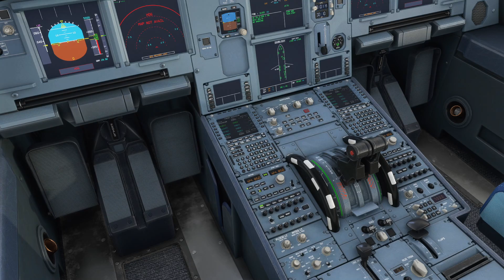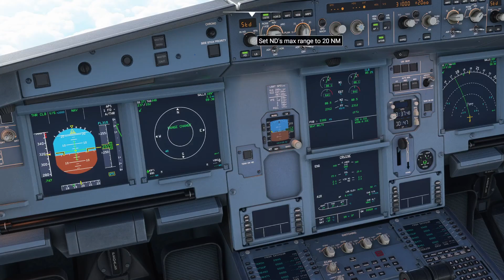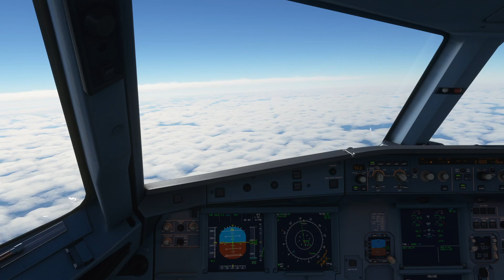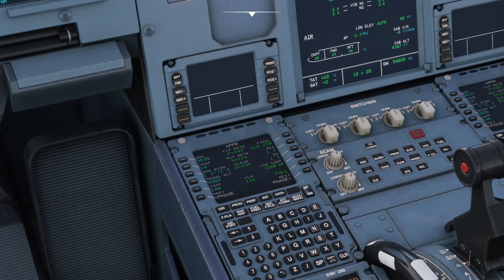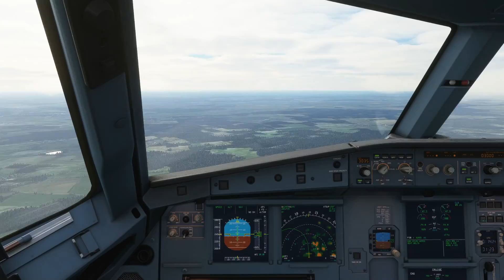Microsoft Flight Simulator - Timelapse Copenhagen Airport to Berlin Schönefeld Airport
A 45 minutes flight with an Airbus A320NEO from Copenhagen Airport with a minor crosswind take off to Berlin Schönefeld Airport!

► Artist Attribution
Track Name: "Breezeblocks"
Published by: Chill Out Records